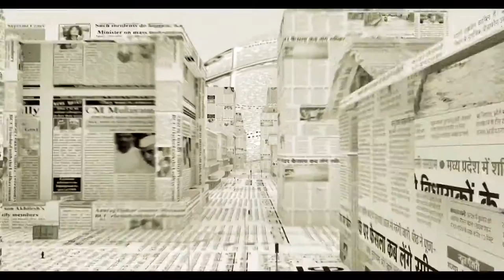Main Mulayam Singh Yadav | Motion Poster | Amyth Sethi | Suvendu Raj Ghosh